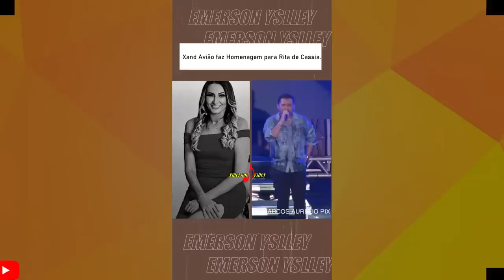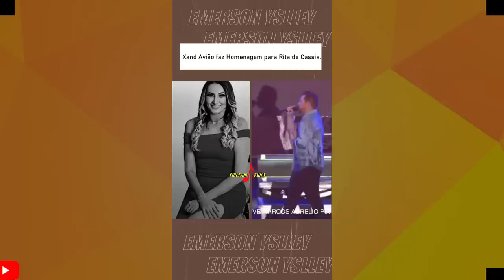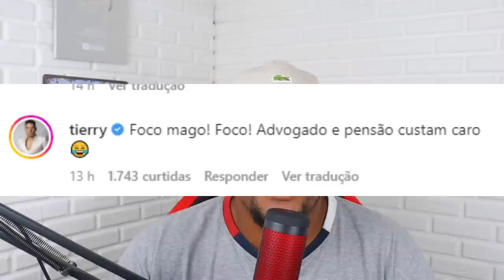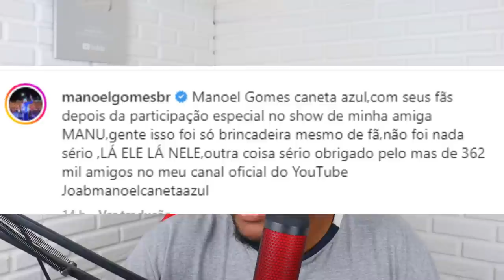APÓS MANOEL GOMES APARECER AOS BEIJOS COM BAITA MORENA TIERRY LHE ALERTOU- XAND AVIÃO FAZ...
SAIBA OQUE FOI QUE TIERRY FALOU SOBRE MANOEL GOMES ESTÁ BEIJANDO MORENA APÓS SHOW DE MANU BATIDÃO.